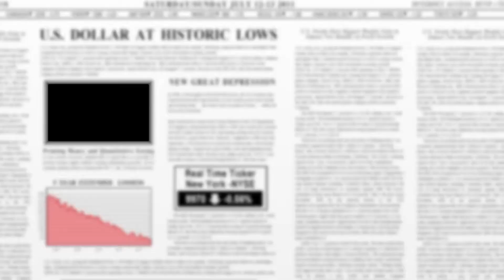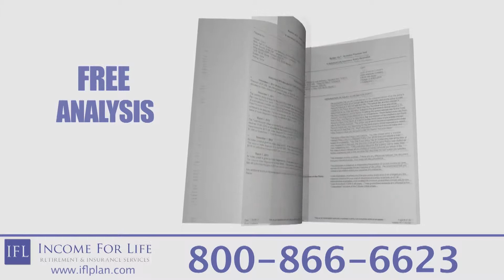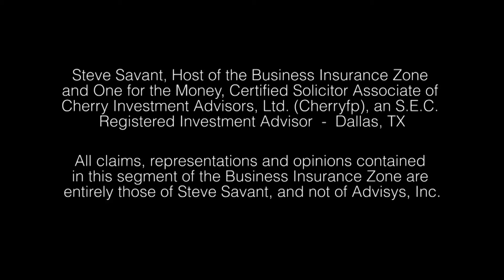Insurance Industry Update (June 2013)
Life insurance sales are up, driven by the retirement market's need for alternative retirement models to traditional qualified plans. Some defined contribution plans appear to be failing and wreaking havoc on contributors. And young baby boomers are expressing a new interest in annuities, expanding their portfolios using insurance products. One key reason may very well be that there is a cultural shift to long term thinking instead of immediate gratification. Steve and Eric touch on all these topics affecting the insurance industry and your practice.